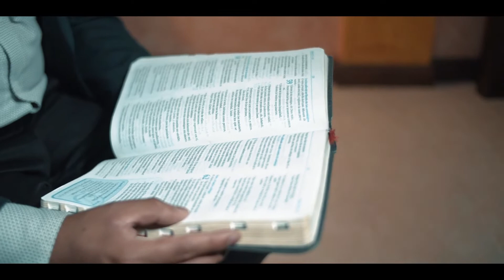Agusto Chinol - Otro Dios no lo hay